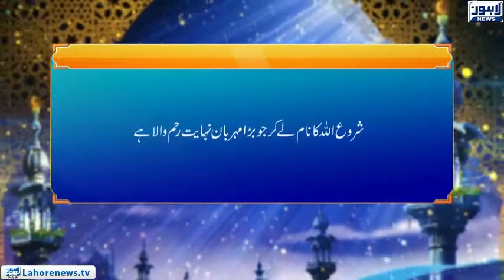Roshni - Masaib Say Kaisy Nimty (18)